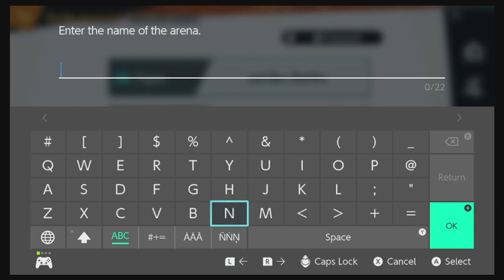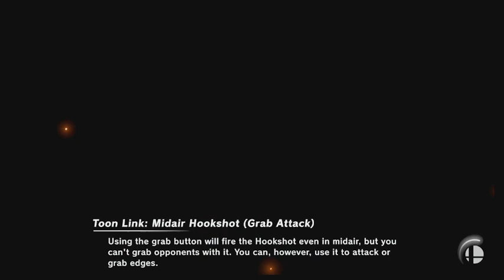Sophie metafy lesson